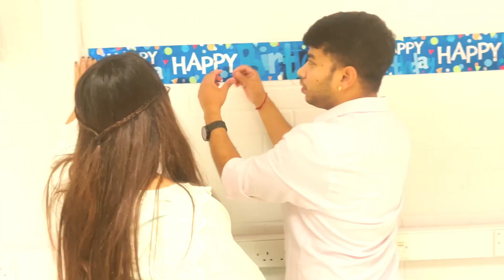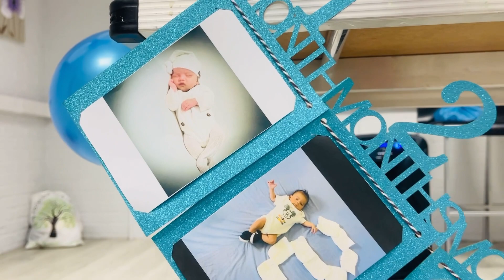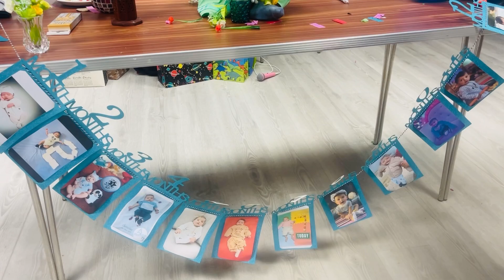Sanatan’s first birthday vlog || বাবুর ১ম জন্মদিন